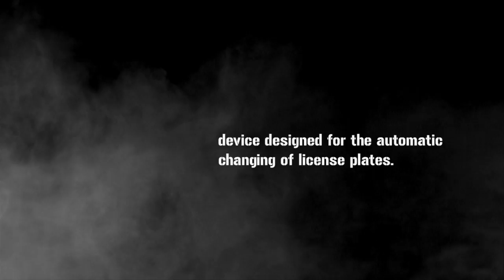Registration Plate Rotator - License Plate Flipper, NEW EU size!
Exclusive! Automatic registration plate changing device (rotator). Designed for EU size license plates (520mm x 110mm).
for DETAILS and to ORDER!
Rotation time 0.8-1.2 sec. Reliable mechanism. Can work even under water.
In 2013 we have designed smaller version! Only 55.5 х 14.5 х 2.2 (!!!) cm
Our previous video: